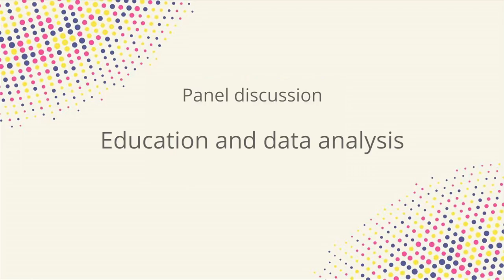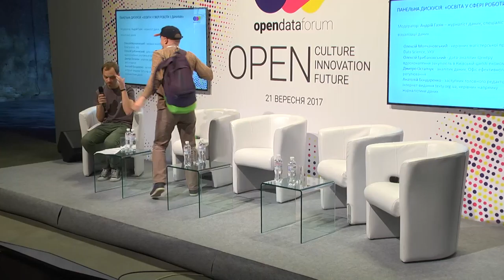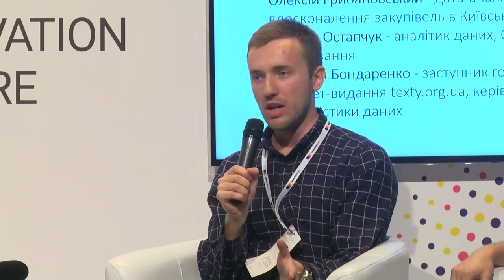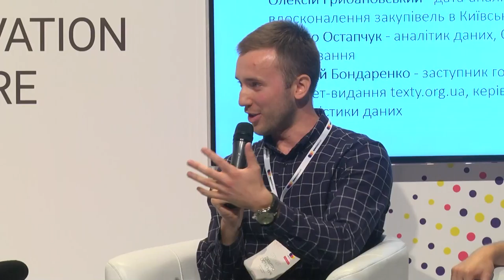Open Data Forum 2017. Education and Data Analysis Panel discussion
Moderator: Andrij Gazin. Open Data Journalist, Expert on Data Visualization.
Participants: Oleksiy Molchanovskiy, Lead of the Master’s programme Data Science, Ukrainian Catholic University
Natalia Shapoval, Kyiv School of Economics
Anatoliy Bondarchuk, Texty
Dmytro Ostapchuk, Better Regulation Delivery Office